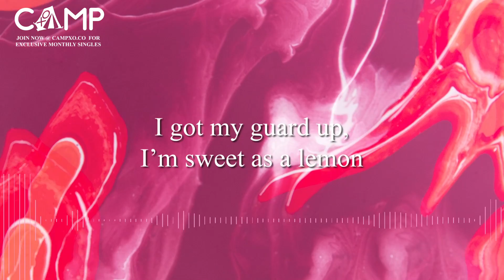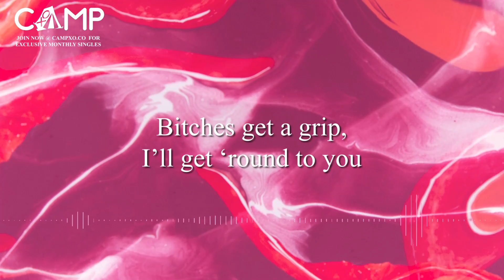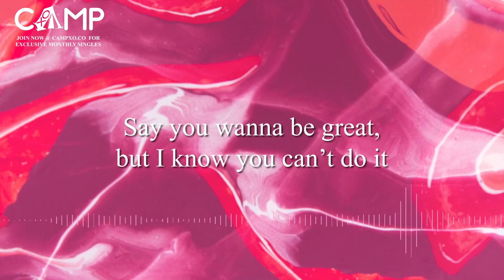Lucy Camp - Back2It (feat. Tonedeff) - Lyric Video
CREDITS: Written by: Lucy Camp & Tonedeff
Produced by: Tonedeff for QN5 Music (ASCAP)